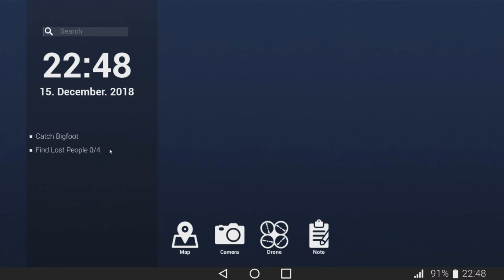CRACKY GOT DAT A$$!! BIGFOOT | Funny Moments (Ft Cracky, Candy & Larry)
he do, in fact got DAT A$$

My labor of love to you, my fans. This video is absolutely hilarious and i pity the foo who doesn't watch it!